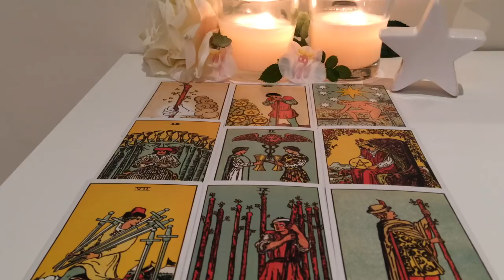Scorpio August 27-September 2 2018: You connect on a deep level but they're frustrating you!